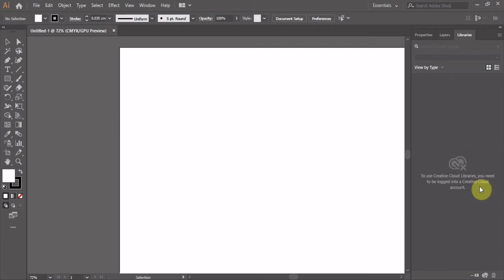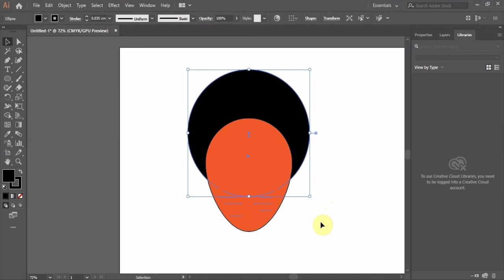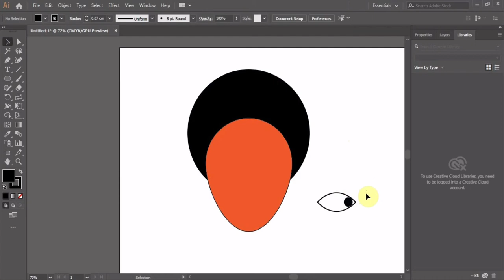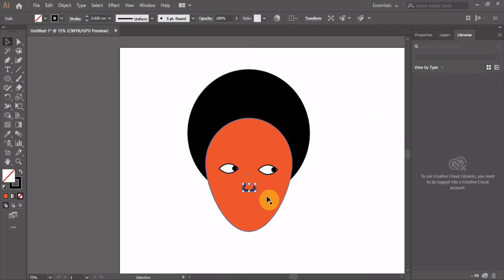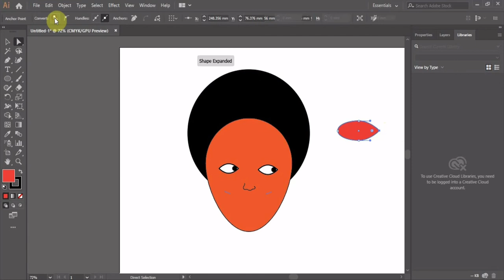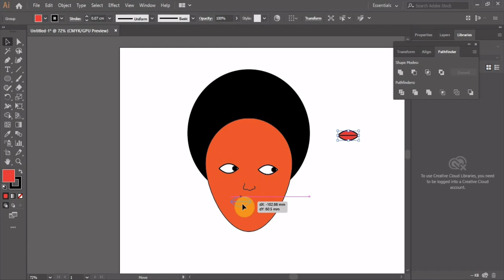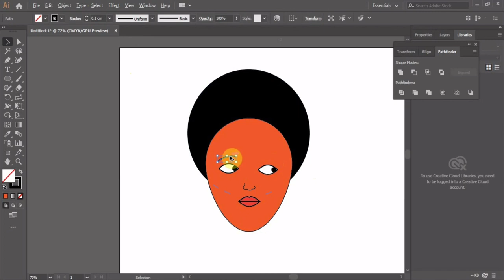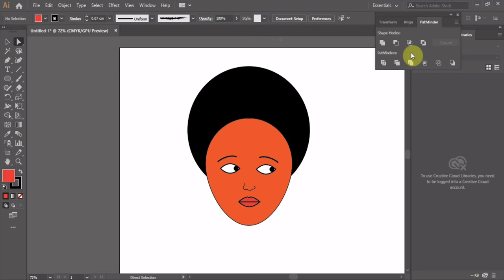making habesha beer logo, illustrator tutorial